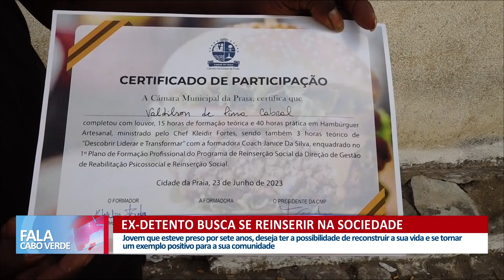Jovem que esteve preso por sete anos busca se reinserir na sociedade | Fala Cabo Verde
Jovem que esteve preso por sete anos, deseja ter a possibilidade de reconstruir a sua vida e se tornar um exemplo positivo para a sua comunidade